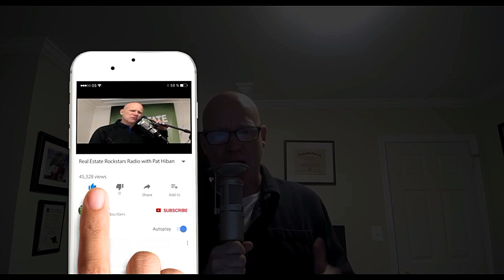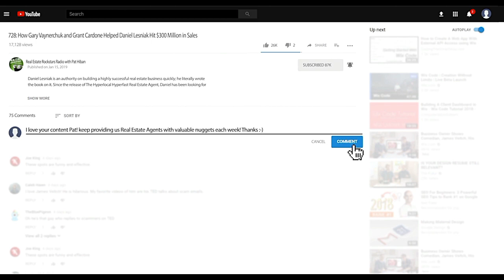802: James Harris of Million Dollar Listing: Selling Real Estate to the Rich and Famous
What’s it like selling luxury real estate to the rich and famous in Beverly Hills? Find out on this podcast with James Harris of Million Dollar Listing Los Angeles! On today’s show, James explains how he and David Parnes took their real estate firm, Bond Street Partners, from no listings to over $500 million in annual sales. James also shares his best and worst moments on television, how he’s able to juggle fame with family, and the mistakes he’s made on his way to the top. To finish out the interview, James offers advice to up-and-coming agents. Don’t miss it!